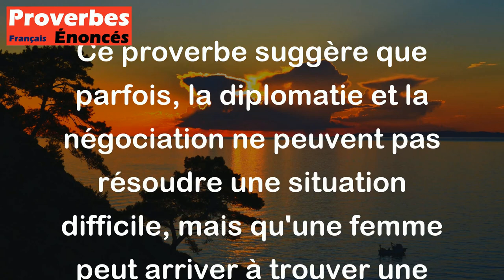Là où la diplomatie a échoué, il reste la femme. - Proverbe Arabe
Ce proverbe suggère que parfois, la diplomatie et la négociation ne peuvent pas résoudre une situation difficile, mais qu'une femme peut arriver à trouver une solution en utilisant son intelligence, sa sensibilité et son intuition. En d'autres termes, il souligne la capacité des femmes à intervenir dans des situations délicates et à trouver des solutions créatives.